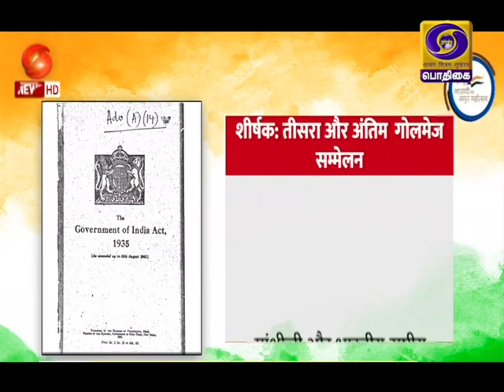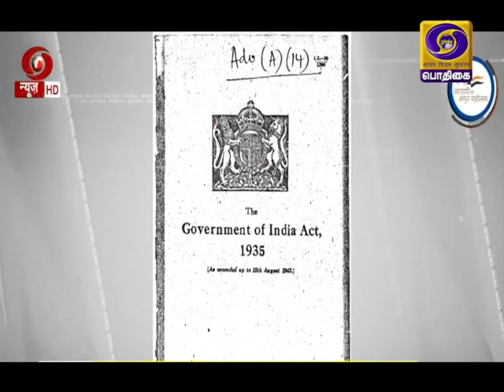AZADIKA AMRIT MAHOTSAV FREEDOM FIGHTER LALA LAJPATH ROY | TAMIL VERSION